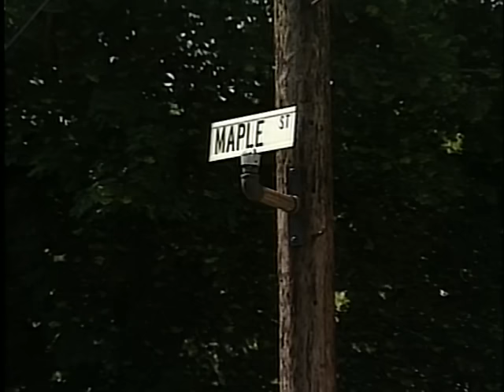The Statler Brothers - Maple Street Memories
Music video by The Statler Brothers performing Maple Street Memories. (C) 1987 Mercury Records